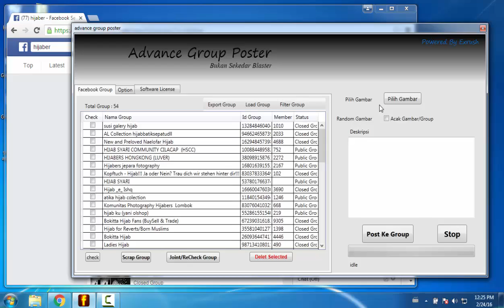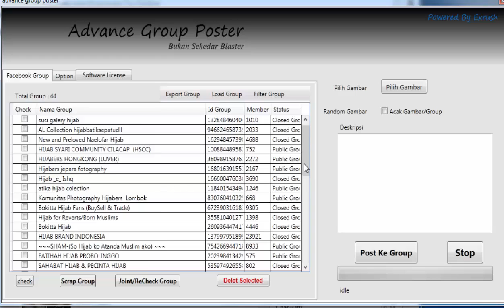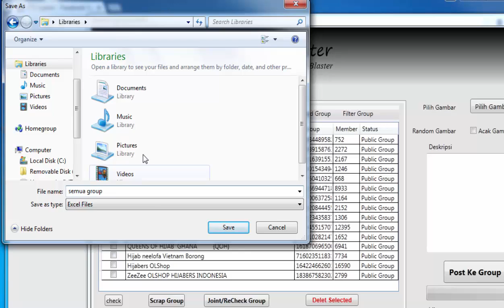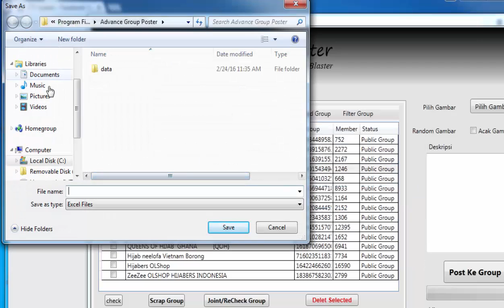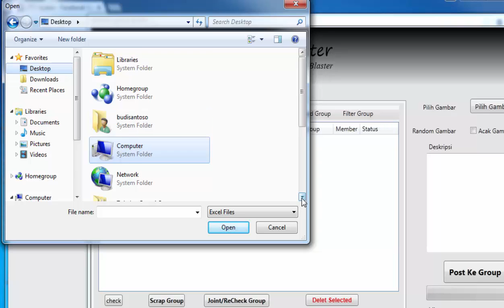tutorial group filter menggunakan advance group poster